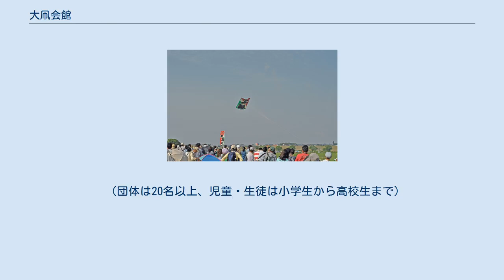大凧会館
大凧会館 大凧会館（おおだこかいかん）は、埼玉県春日部市西宝珠花（旧宝珠花村）にあった会館。
地元で製作した大凧の他、日本各地や世界各国の凧を展示していた。
また、春日部市庄和地域の歴史を見学することができる歴史資料室も館内に併設していた。
 大凧あげ祭り 会館の北を流れる江戸川河川敷は、毎年1月中旬の日曜に開催される「春日部新春凧あげ大会」および、毎年5月の3日と5日に開催される「大凧あげ祭り」の会場になっている。
また「大凧あげ祭り」は「関東の大凧揚げ習俗」として、国の選択無形民俗文化財に選択されている。
2014年以降も行われている。
 閉館（後述）。
本項の説明は閉館前の内容を記述。
 1階から4階までを吹き抜けにした展示室には、大凧あげ祭りで実際に使用された大凧（百畳凧）をはじめ、日本国内や世界各地の凧、約450点あまりを展示していた。
 また、伝統の凧師、世界での凧の呼び名なども紹介されていた。
 2階は歴史資料室になっており、縄文時代の竪穴式住居、昔の生活用具などが展示されていた。
 会館利用者には、サイクリング用自転車の貸し出しも行っていた。
 なお、大凧会館は2011年3月の東日本大震災による施設損傷のため、長期休館となった。
 その後、平成26年(2014年)第2回（4月）臨時会(市議会)により、2014年4月1日の正式閉館が決定された。
大凧会館は2014年10月より解体され、跡地に大凧公園が整備された。
 （団体は20名以上、児童・生徒は小学生から高校生まで）